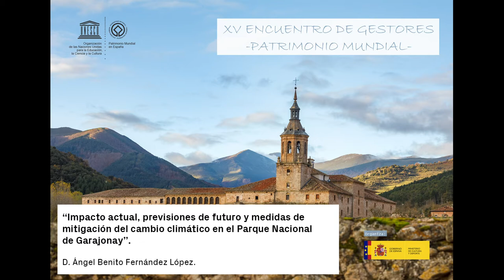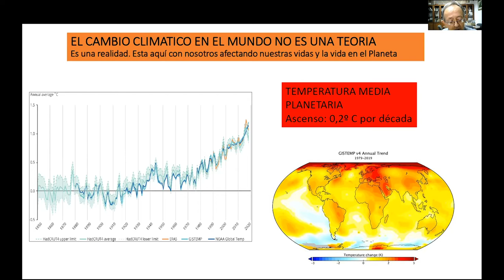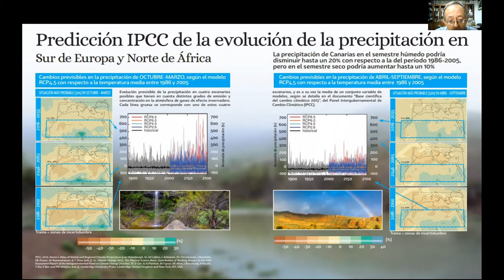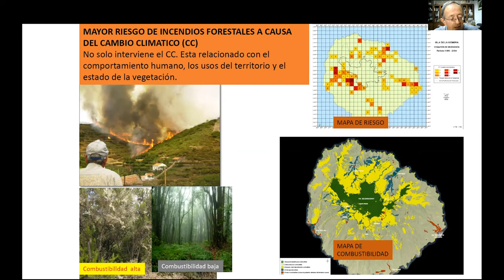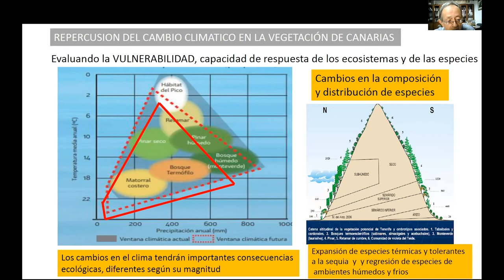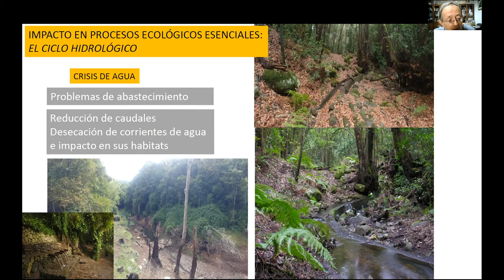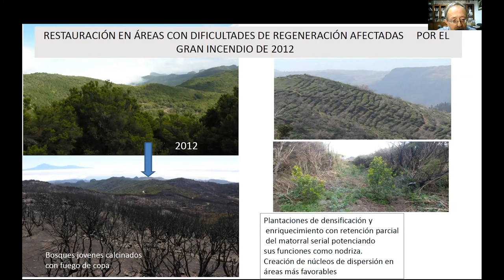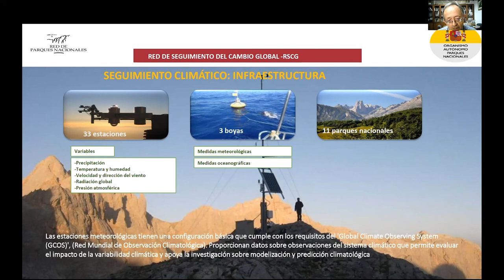Ponencia: Impacto, previsiones y medidas de mitigación del cambio climático en Garajonay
Ponencia: ‘’Impacto actual, previsiones de futuro y medidas de mitigación del cambio climático en el Parque Nacional de Garajonay’’
D. Ángel Benito Fernández López